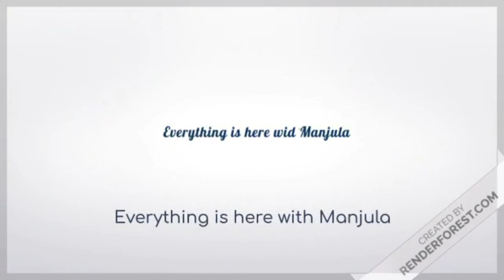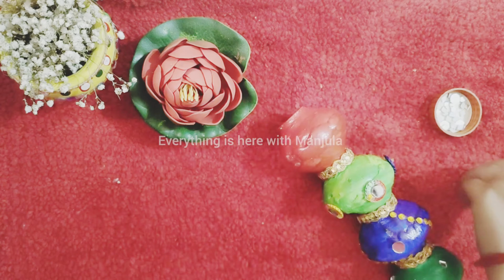दीवाली के पुराने दियों से बनाये घर के लिए 3 जरूरी सामान | 3 Beautiful DIY from Old Diya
Hello friends diwali katam ho gyi to abhi bhut sare jo diya hai unka kya kiya jaye..To chaliye uska kuch useful amaan banate hai Ghar k liye...So aaj main apke liye 3 beautiful diy share kar rhi hu old diya se... Hopefully Ye video helpful hogi